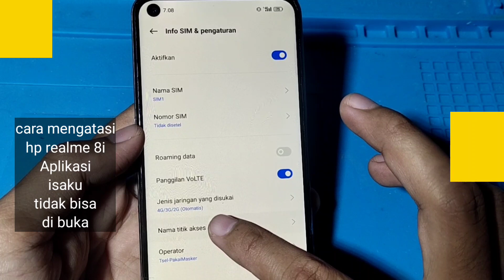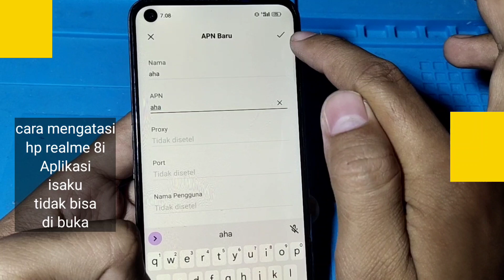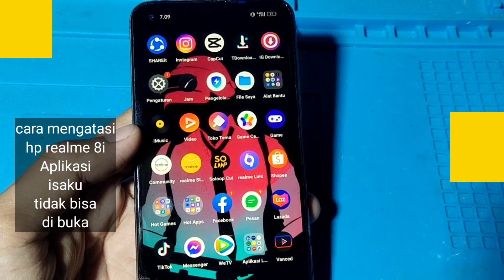CARA MENGATASI HP REALME 8i APLIKASI ISAKU TIDAK BISA DI BUKA